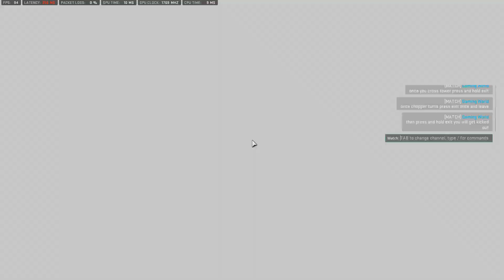Modern Warfare 2 Unlimited XP Glitch | God Mode after Patch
This god mode glitch helps to level up faster and complete High Ground mission with 3 stars and helps in upgrading your role abilities. Have fun.